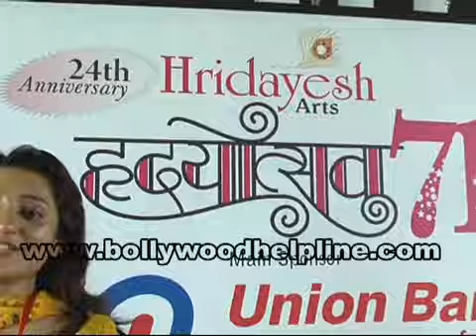Vinita Host Hridaynath Mangeshkar Awards To Amitabh Bachchan